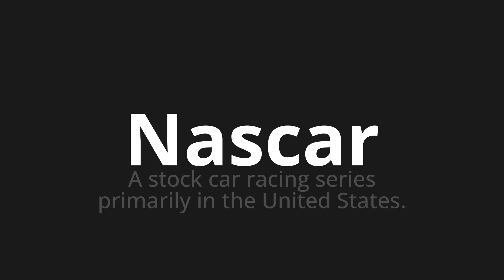How to pronounce Nascar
Master the Pronunciation of 'Nascar' - which means : A stock car racing series primarily in the United States. 📝 with @PPrononciation 🎓🗣️ - [Your Guide to English]